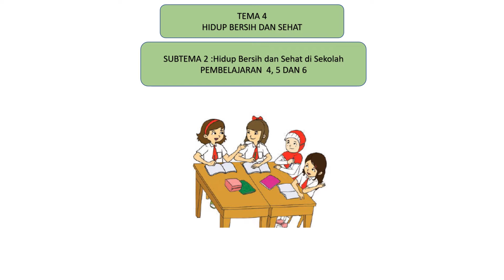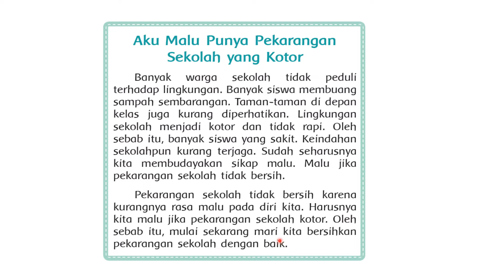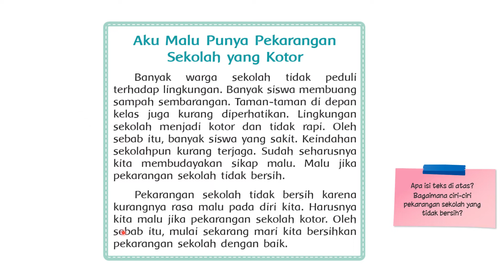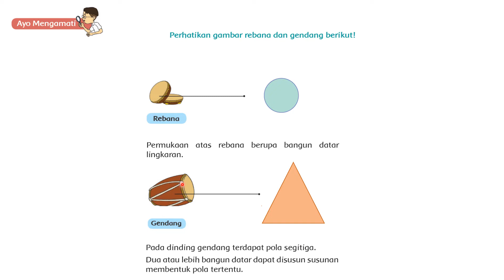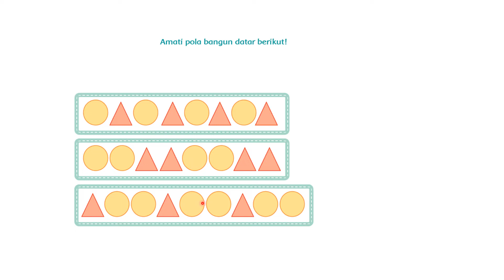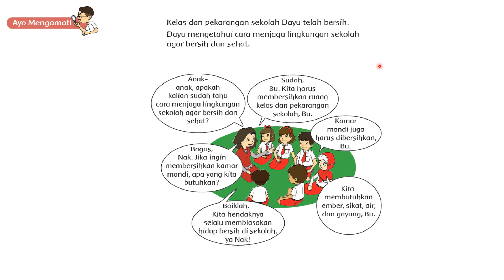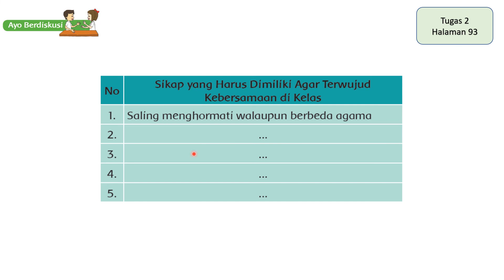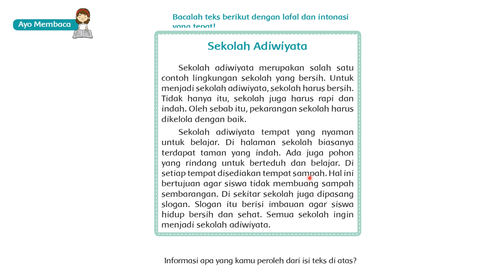Tema 4 Sub 2 Pemb 4, 5, dan 6 KELAS 2